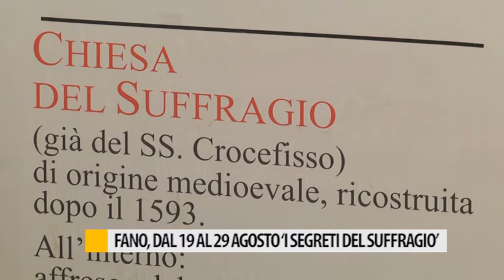Fano, dal 19 al 29 agosto "I segreti del suffragio"